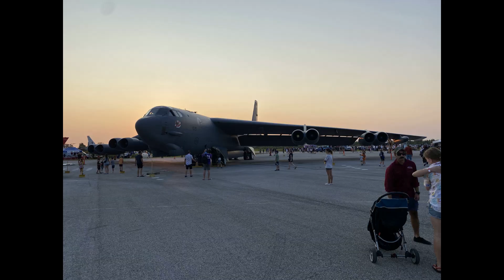Marathon Memories | London Air Show 2024 | Flyby Action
We had some friends get on board for a run to London (CYXU) for one of North America's premier events! This night away has become an annual highlight to wrap up the summer months. The weather was perfect and Zoli behaved, so we chime this one up as a ten-bell experience!